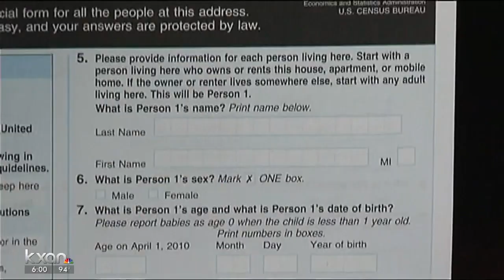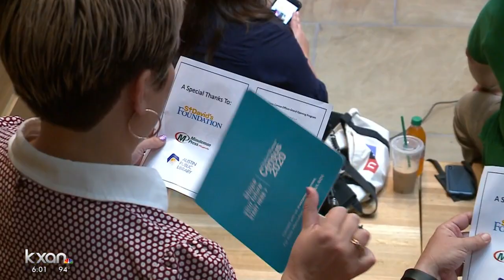Who's knocking on your door? Some residents worry people are pretending to be Census Bureau workers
KXAN's Yoojin Cho took your concerns to the new Austin Area Census Office.